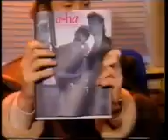a-ha interview/1988 (part 2)